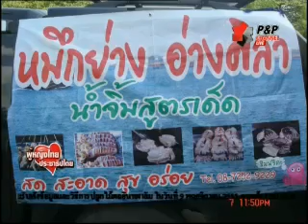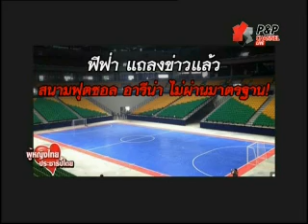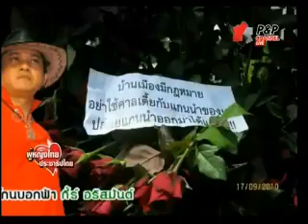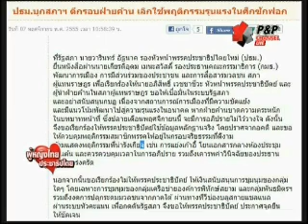ผู้หญิงไทย หัวใจประชาธิปไตย 07พย55